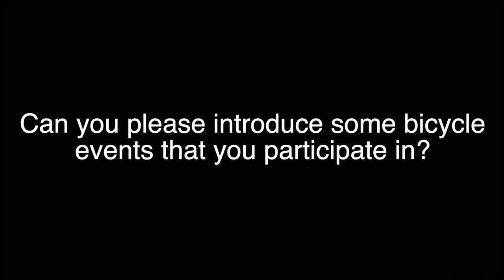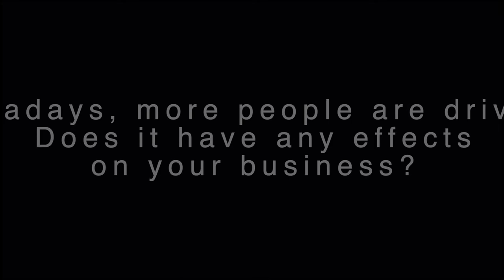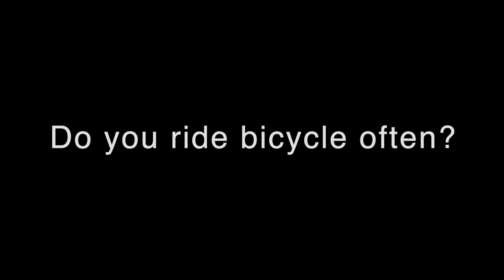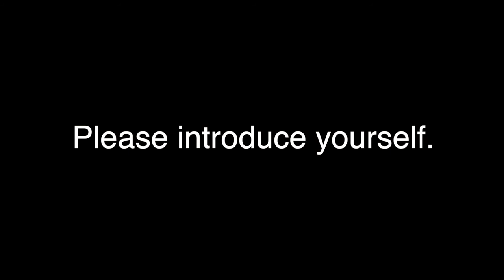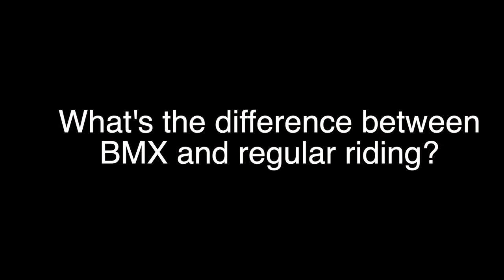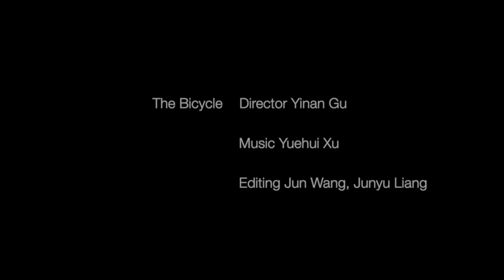The Bicycle, documentary film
It's a documentary film tries to promote bicycle in Canada. Most people choose to use cars instead of bicycles in daily lives. Bicycles are considered as a declining lifestyle. We do interview with people doing different occupations and listen to their reasons for still using bicycles.